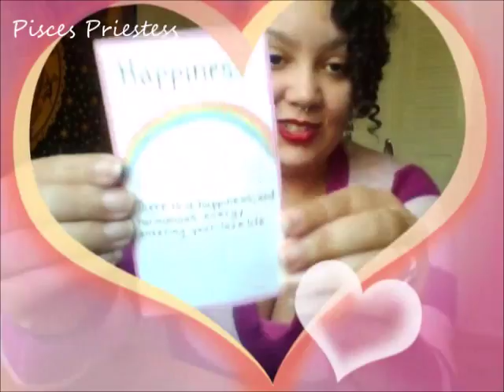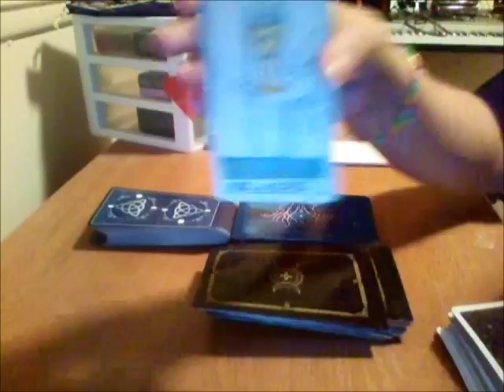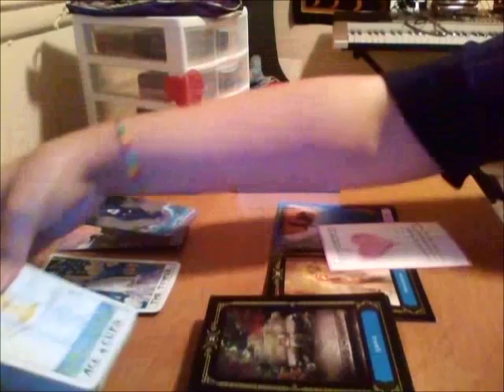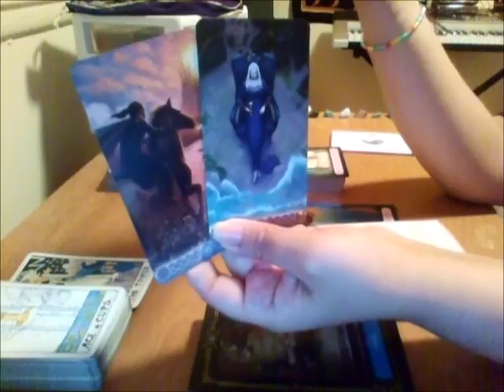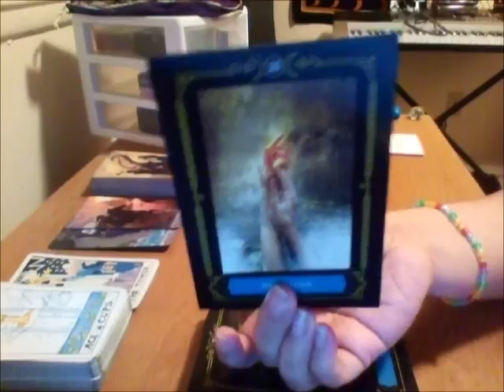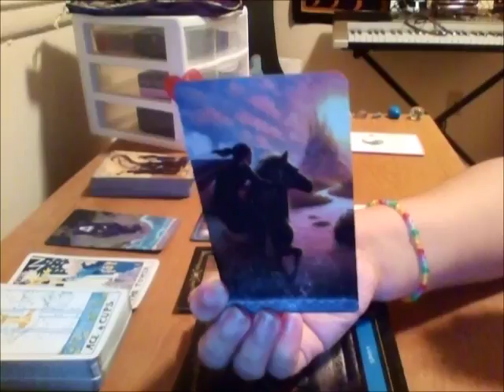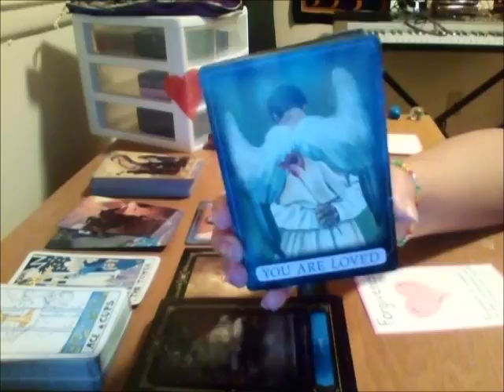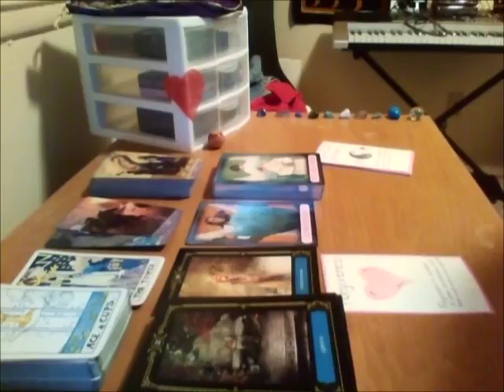Sagittarius Love Reading ♥ February 2018